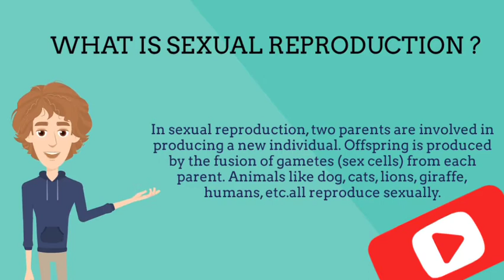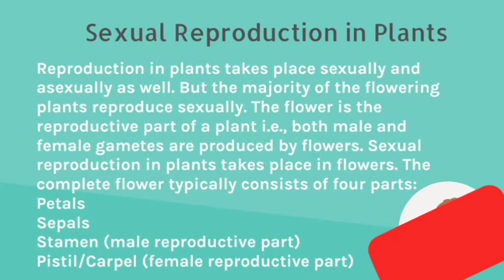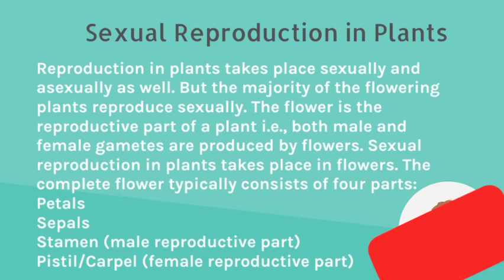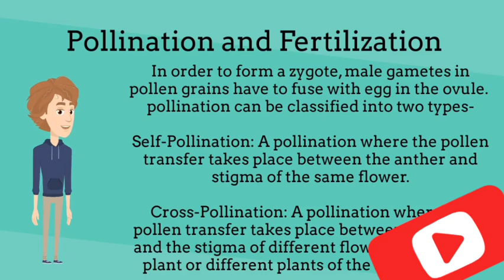Sexual Reproduction In Plants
Sexual Reproduction In Plants  : Plant reproduction is the production of new offspring in plants, which can be accomplished by sexual or asexual reproduction. Sexual reproduction produces offspring by the fusion of gametes, resulting in offspring genetically different from the parent or parents. Asexual reproduction produces new individuals without the fusion of gametes, genetically identical to the parent plants and each other, except when mutations occur.